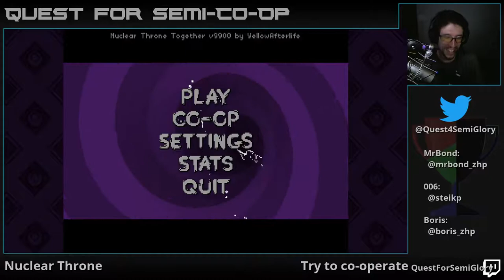Quest for Semi-Co-op - Nuclear Throne, Jun 2017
All right, _true_ co-op this time.  We did it.